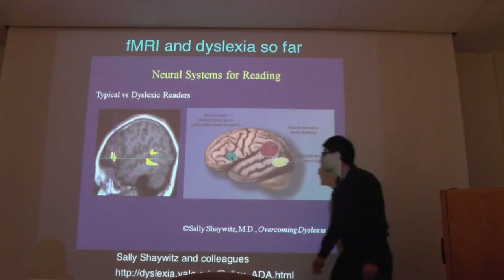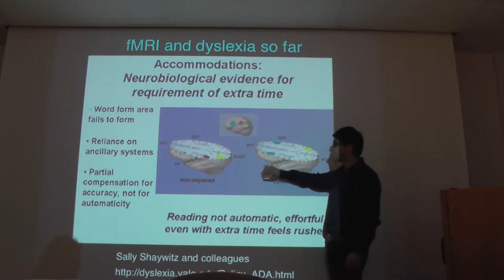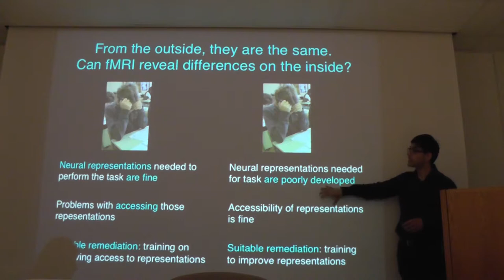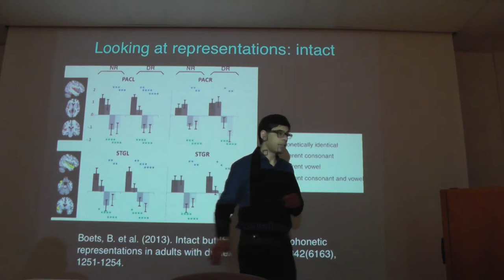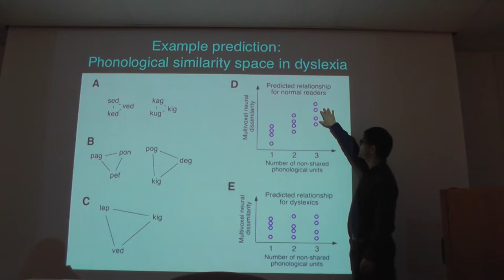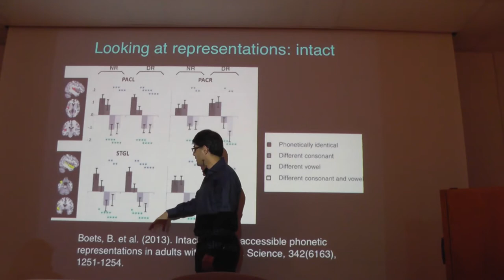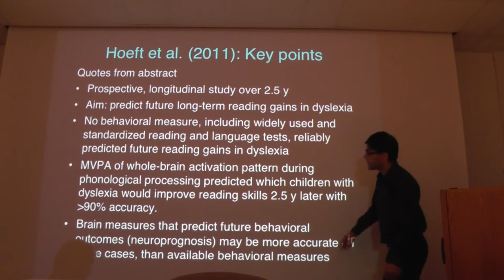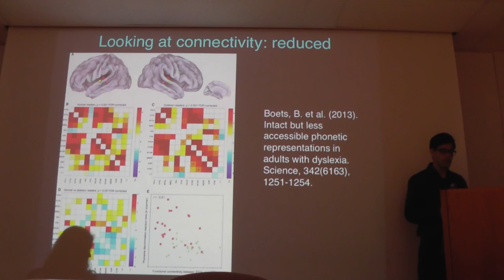Intro. to fMRI - Wk13, Class1, Pt.2: Dyslexia and neural representations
Part 2 of the nineteenth lecture from the class BCS 513 Introduction to fMRI: Imaging, Computational Analysis and Neural Representations, in the Department of Brain & Cognitive Sciences at the University of Rochester.